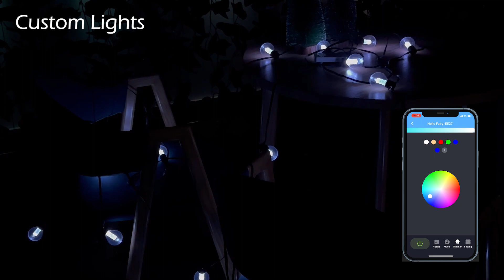G40 Outdoor String Lights,App/Remote Control RGB LED Patio Lights